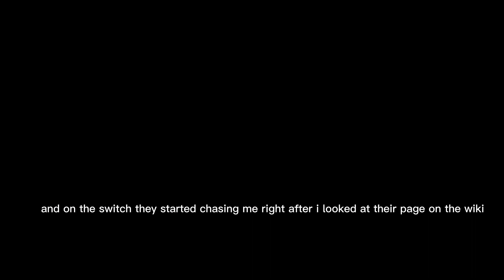FINALLY SOME PROGRESS IN SHORELINE | rain world ep 5 | CONTAINS RAIN WORLD SPOILERS